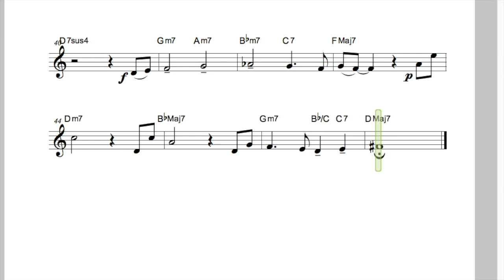Lately - Bb Trumpet - Stevie Wonder (No.29)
"Lately" a sweet and emotional ballad composed and performed by Stevie Wonder. Wonderfull music.
You can use the sheet music, or download the music for pedagogic, education o personal use.
Comment all that you want, I will read it. If you want a song, Ask for it.